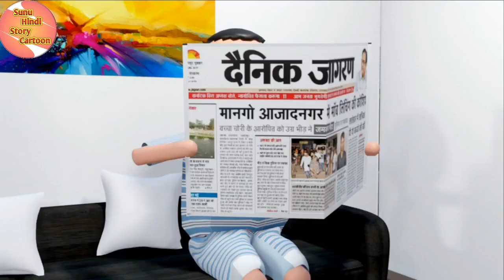BHAG KAR SHADI | COMEDY VIDS | NEW JOKES | SHUSHIL KI SHADI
let's have enjoy a another funny nd interesting video" BHAG KAR SHADI "by comedy vids.
          Full watch for more laughing ...we believed u will like it...😊😊

      keep loving ❤️❤️
              keep supporting 🙏🙏
                      keep smiling 😄😄
Thanx for coming here 🔥❤️😊